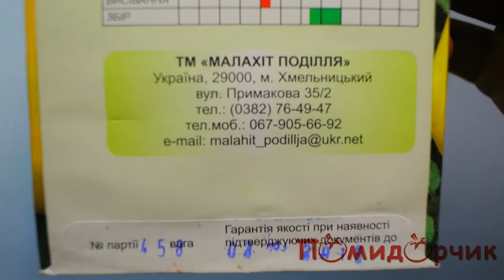Семена Томата Банан Желтый - Помидорчик